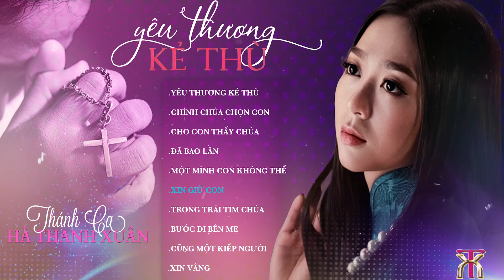Hà Thanh Xuân - Xin Giữ Con - Yêu Thương Kẻ Thù CD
Bài hát: Xin Giữ Con trong CD Yêu Thương Kẻ Thù
Ca sĩ: Hà Thanh Xuân